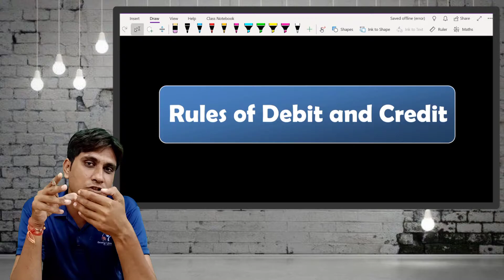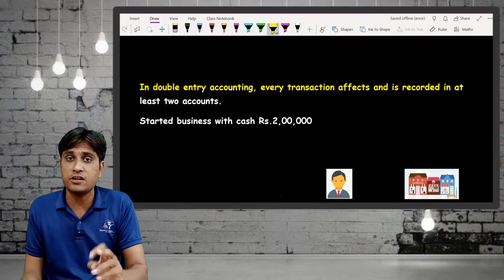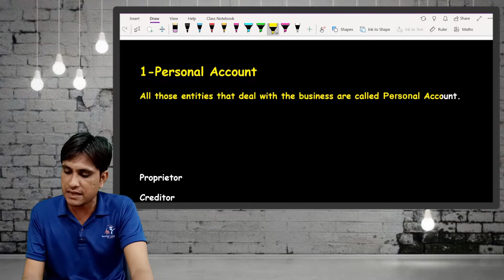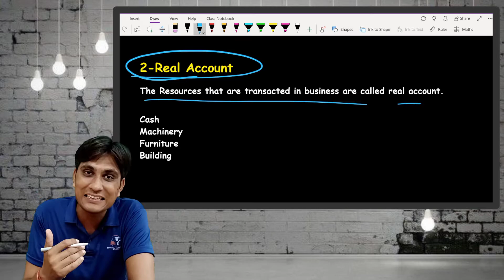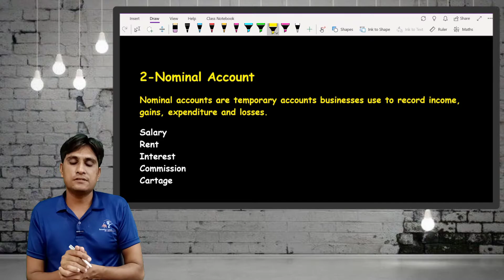Journal Entries || Rules of Debit and Credit || Accounts || Class 11 || Part-1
Class 11
Accountancy
Journal Entries ( part 1)

Hello all , Today we will going discuss one of the most important topic of our accountancy which is a base of our accountancy "The Rule of Debit and Credit"

It is very important concept because each every transactions takes place in our business are recorded in our books of accountancy on the basis of this concepts only